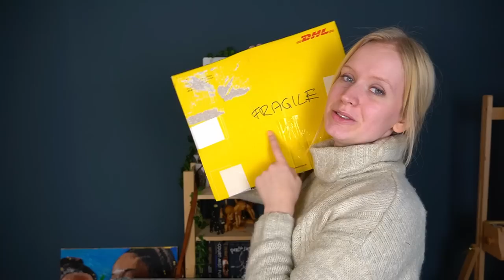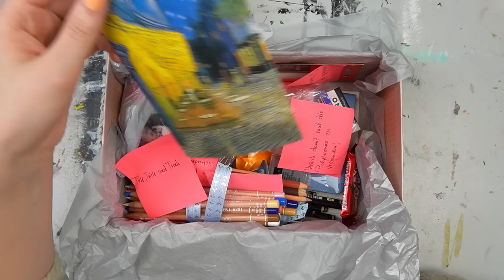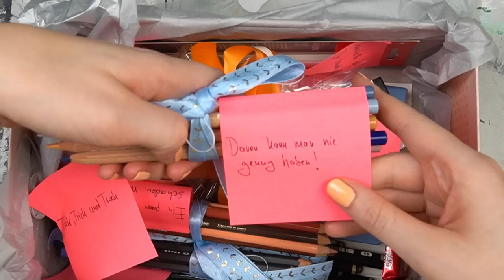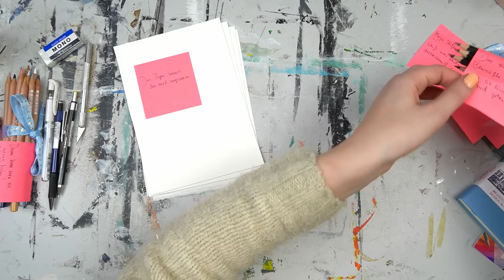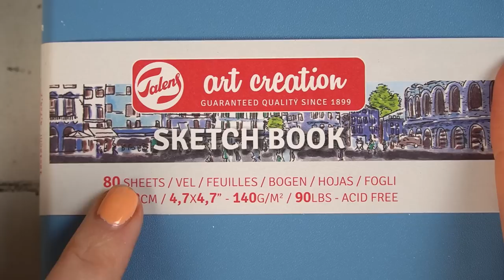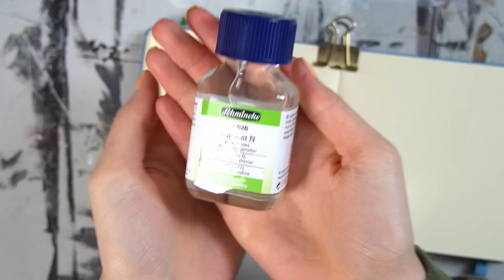hat mir ein Päckchen da gelassen! - Mystery Art Box Unboxing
Hayhay, ihr da draußen und HERZLICH WILLKOMMEN  in meiner Infobox * Wink Wink *

Mein Name ist Shania und ich lade JEDE WOCHE (mindestens) ein Video hoch. In meinen Videos geht es dabei um das allseits geliebte Thema KUNST! Ich freue mich, dass ihr da seid und wünsche euch eine Menge Spaß!

Was war in der Box?

Caran d 'Ache Artist Luminancer Bleistiftset (Satz von 76):

Faber-Castell Polychromos, mittlere Box (36)
(Empfehlenswert für Anfänger):

Caran d'Ache  Museum Aquarelle:

Faber-Castell Druckbleistift:

 Graphitbleistift-Set Pitt Graphit matt :

Tombow Radierer:

Schmincke Diluent N Verdünner für Ölfarben:

Sketchbook Royal Talens Art Creation Hardcover :